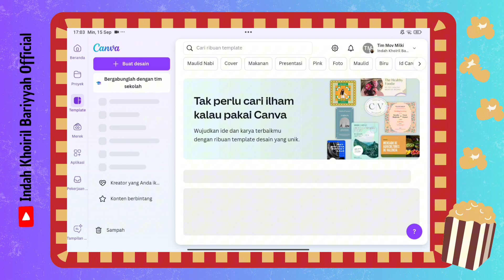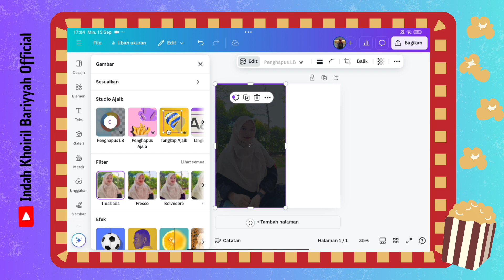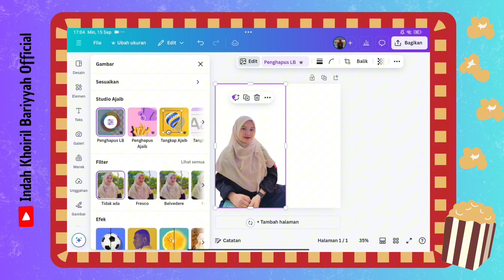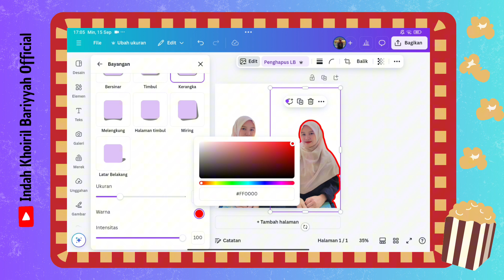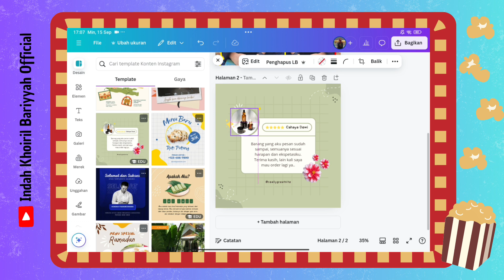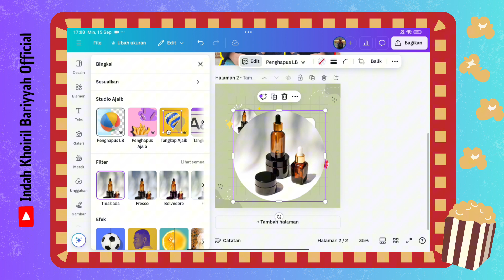TRIK MUDAH HAPUS BACKGROUND GAMBAR DARI CANVA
1. **Haji2024**
2. **Umroh2024**
3. **IbadahHaji**
4. **Umroh**
5. **Haji**
6. **TravelToMecca**
7. **JourneyToHolyLand**
8. **Mekah**
9. **SpiritualJourney**
10. **TipsUmroh**
11. **HajiMabrur**
12. **UmrohMabrur**
13. **HajiDanUmroh**
14. **HajiBerikutnya**
15. **UmrohBerikutnya**
16. **PengalamanUmroh**
17. **PengalamanHaji**
18. **TravelHaji**
19. **TravelUmroh**
20. **WisataRohani**

Gunakan beberapa dari hashtag ini sesuai dengan konten dan fokus video Anda untuk membantu menarik perhatian audiens yang tepat.

Untuk video YouTube tentang umroh dan haji, Anda bisa menggunakan hashtag yang relevan dan populer untuk menarik perhatian audiens yang tertarik pada topik tersebut. Berikut beberapa hashtag yang bisa membantu:

1. **Umroh**: Hashtag utama untuk video tentang umroh.
2. **Haji**: Untuk video terkait ibadah haji.
3. **Umroh2024**: Mengikutsertakan tahun bisa membantu jika video Anda relevan untuk tahun tertentu.
4. **Haji2024**: Sama seperti di atas, tetapi untuk haji.
5. **TravelToMecca**: Untuk menarik audiens internasional yang tertarik bepergian ke Mekah.
6. **JourneyToHolyLand**: Menggambarkan perjalanan ke tempat suci.
7. **IbadahHaji**: Menggambarkan aspek ibadah dari haji.
8. **TipsUmroh**: Jika video Anda berisi tips atau panduan untuk umroh.
9. **Mekah**: Menggunakan nama kota untuk menarik pemirsa yang tertarik dengan Mekah.
10. **SpiritualJourney**: Untuk menyoroti aspek spiritual dari perjalanan umroh atau haji.

Pastikan hashtag yang Anda pilih relevan dengan konten video dan target audiens Anda untuk hasil yang maksimal.